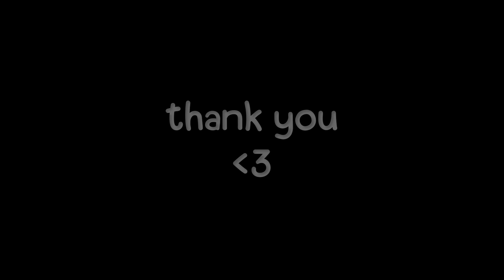Happy New Years !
-- aaaaaa --